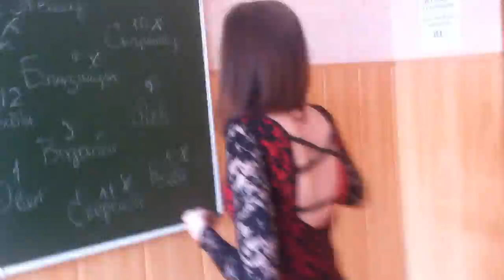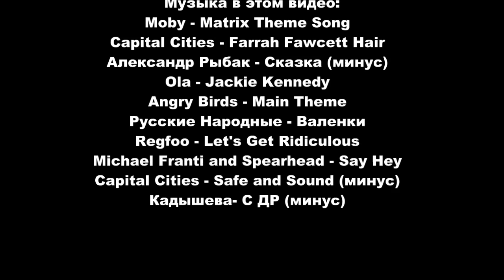Веселые Деньки #30/ Funny Days #30